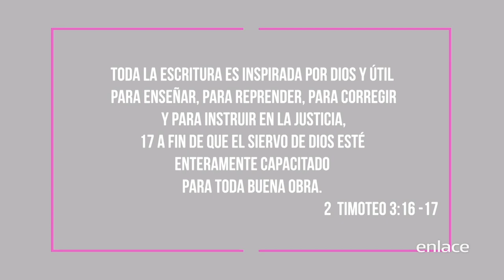Cambiemos las Cosas - Mujer de éxito - Enlace TV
La biblia tiene una historia. Hay muchas grandes historias en la biblia y es posible que las conozcamos todas, pero pasemos aquel en quien se centra la biblia.PODEMOS CAMBIAR NUESTRO PENSAMIENTO SOBRE EL ESTUDIO DE LA BIBLIA?